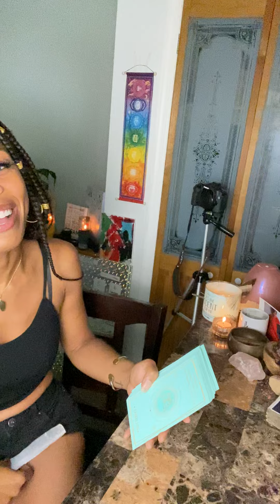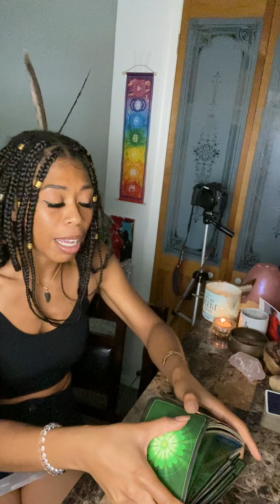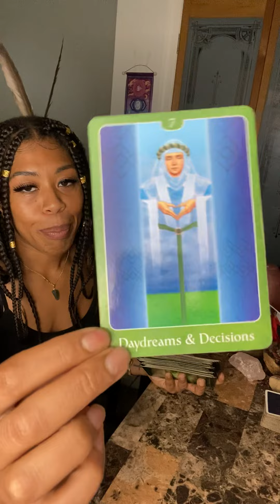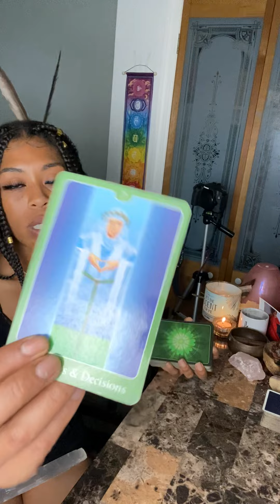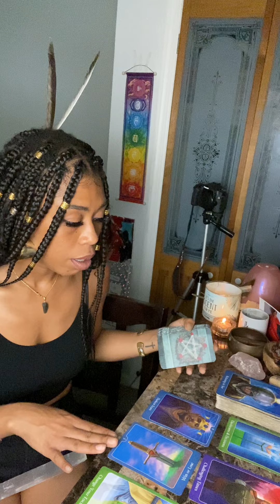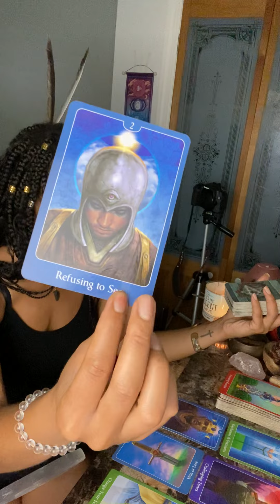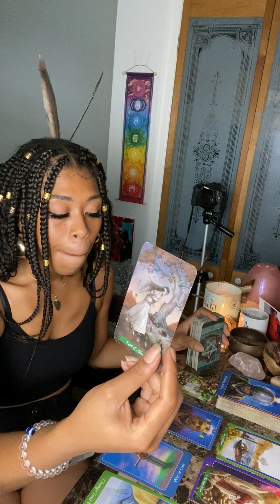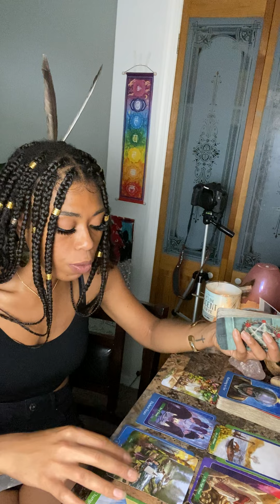Your LIGHT is BLINDING 😎Protect Yourself ⚔️ Refusing To Change Their Focus 🤦🏽‍♀️ {The Weekend 🍷}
Hey G3,